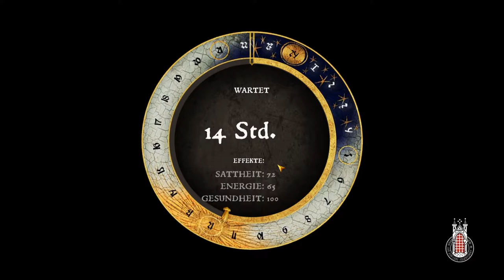Wer ist hier der Dumme? | #64 | Kingdom Come Deliverance | [Lets Play] [Deutscht]